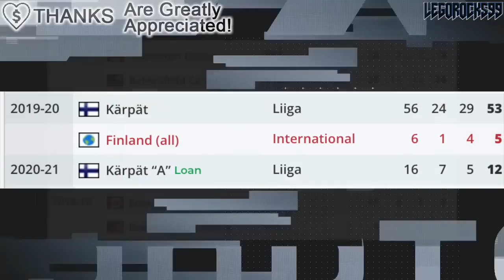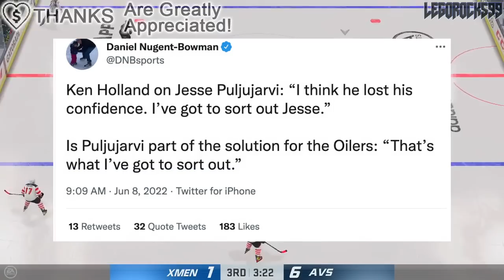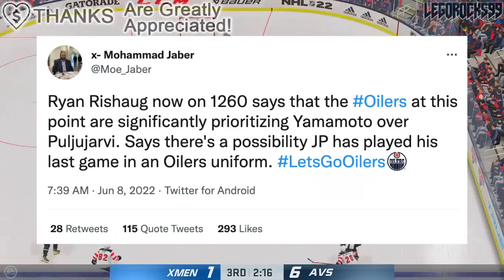Jesse Puljujarvi DONE W/ OILERS? Played LAST GAME? Edmonton NHL News & Trade Rumours Today 2022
Today we're going over Edmonton Oilers forward Jesse Puljujarvi, and how he may have played his last game with the team as a current RFA with the team.

The 2021 NHL Draft 1st Round went as follows:

1st) Buffalo Sabres, Owen Power
2nd) Seattle Kraken, Matty Beniers
3rd) Anaheim Ducks, Mason McTavish
4th) New Jersey Devils, Luke Hughes
5th) Columbus Blue Jackets, Kent Johnson
6th) Detroit Red Wings, Simon Edvinsson
7th) San Jose Sharks, William Eklund
8th) Los Angeles Kings, Brandt Clarke
9th) Arizona Coyotes (from Vancouver Canucks), Dylan Guenther
10th) Ottawa Senators, Tyler Boucher
11th) Arizona Coyotes, FORFEITED
12th) Columbus Blue Jackets (from Chicago Blackhawks), Cole Sillinger
13th) Calgary Flames, Matthew Coronato
14th) Buffalo Sabres (from Philadelphia Flyers), Isak Rosén
15th) Detroit Red Wings (from Dallas Stars), Sebastian Cossa
16th) New York Rangers, Brennan Othmann
17th) St. Louis Blues, Zachary Bolduc
18th) Winnipeg Jets, Chaz Lucius
19th) Nashville Predators, Fedor Svechkov
20th) Minnesota Wild (from Edmonton Oilers), Jesper Wallstedt
21st) Boston Bruins, Fabian Lysell
22nd) Edmonton Oilers (from Minnesota Wild), Xavier Bourgault
23rd) Dallas Stars (from Washington Capitals via Detroit Red Wings), Wyatt Johnson
24th) Florida Panthers, Mackie Samoskevich
25th) Columbus Blue Jackets (from Toronto Maple Leafs), Corson Ceulemans
26th) Minnesota Wild (from Pittsburgh Penguins), Carson Lambos
27th) Nashville Predators (from Carolina Hurricanes), Zachary L’Heureux
28th) Colorado Avalanche, Oskar Olausson
29th) New Jersey Devils (from New York Islanders), Chase Stillman
30th) Vegas Golden Knights, Zach Dean
31st) Montreal Canadiens, Logan Mailloux
32nd) Chicago Blackhawks (from Tampa Bay Lightning via Columbus Blue Jackets), Nolan Allan

Jesse Puljujarvi was one of the top NHL prospects at the 2016 NHL Entry Draft.

1st - Toronto Maple Leafs, Auston Matthews
2nd - Winnipeg Jets, Patrik Laine
3rd - Columbus Blue Jackets, Pierre-Luc Dubois
4th - Edmonton Oilers, Jesse Puljujarvi
5th - Vancouver Canucks, Olli Juolevi
6th - Calgary Flames, Matthew Tkachuk
7th - Arizona Coyotes, Clayton Keller
8th - Buffalo Sabres, Alexander Nylander
9th - Montreal Canadiens, Mikhail Sergachev
10th - Colorado Avalanche, Tyson Jost
11th - Ottawa Senators (from New Jersey Devils), Logan Brown
12th - New Jersey Devils (from Ottawa Senators), Michael McLeod
13th - Carolina Hurricanes, Jake Bean
14th - Boston Bruins, Charlie McAvoy
15th - Minnesota Wild, Luke Kunin
16th - Arizona Coyotes (from Detroit Red Wings), Jakob Chychrun
17th - Nashville Predators, Dante Fabbro
18th - Winnipeg Jets (from Philadelphia Flyers), Logan Stanley
19th - New York Islanders, Kieffer Bellows
20th - Detroit Red Wings (from New York Rangers via Arizona Coyotes), Dennis Cholowski
21st - Carolina Hurricanes (from Los Angeles Kings), Julien Gauthier
22nd - Philadelphia Flyers (from Chicago Blackhawks via Winnipeg Jets), German Rubtsov
23rd - Florida Panthers, Henrik Borgstrom
24th - Anaheim Ducks, Max Jones
25th - Dallas Stars, Riley Tufte
26th - St. Louis Blues (from Washington Capitals), Tage Thompson
27th - Tampa Bay Lightning, Brett Howden
28th - Washington Capitals (from St. Louis Blues), Lucas Johansen
29th - Boston Bruins (from San Jose Sharks), Trent Frederic
30th - Anaheim Ducks (from Pittsburgh Penguins via Toronto Maple Leafs), Sam Steel